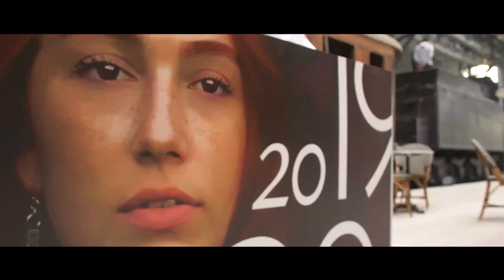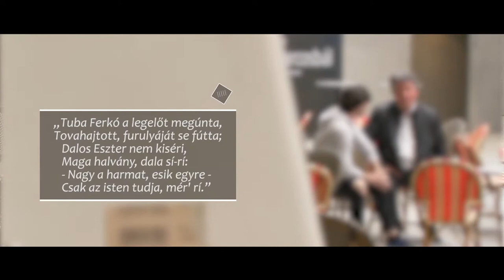Gondolta a fene! – Arany János: Tengeri-hántás